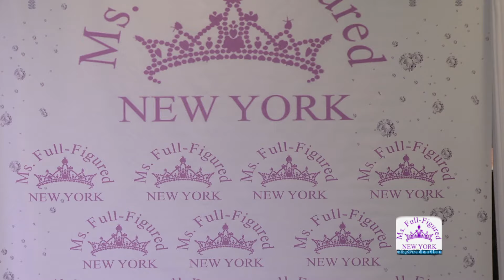Ms. Full-Figured New York Pageant Crowning 2024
Presenting the newly crowned Queens of the Ms. Full-Figure New York Pageant 2024

Ms. Full-Figured New York Pageant 2024 Ciuela Suella, NY Pageant Director
Ms. Full-Figured New York Pageant
is a division of
Ms. Full Figured USA INC.,  Theresa Randolph Founder & CEO

"Size has no barrier on beauty"
"Size has no barrier on Beauty". ,  Plus-size fashion model,

Concurso de Pensilvania de figura completa de la Sra. 2024,
 Modelo de moda de talla grande

Royal Elegance Embracing Your Curves;

A NIGHT OF BEAUTY & FASHION ALL AT THE SAME TIME!
LOCATION: LAGUARDIA PLAZA HOTELL 104-04 DITMARS BOULEVARD, EAST ELMHURST, NEW YORK,11369
Beauty With a Purpose

 MS. Exquisite Full-Figured New York Pageant Queen 2024🗽🍎

Queen Zeneth Yessenia Buzzele
Ms. Full-Figured New York Pageant Queen 2024

This is a women's empowerment organization. "Size has no barrier on Beauty".

Welcome to the Official Ms. Full-Figured USA Pageant YouTube Channel !  Be sure to visit us at Ms. Full-Figured USA. ORG
Ms. Full-Figured USA is one of the most well-established, respected and long-standing beauty pageants featuring a diverse group of women of all races, shapes, and sizes. Its significance offers gorgeous ladies an opportunity to build a platform, enhance their career ambitions, foster meaningful relationships and to demonstrate that "Size has no Barrier on Beauty."
We would love to hear from you so feel free to post all your comments, thoughts, opinions and questions on our pageants.

Nos encantaría

CONGRATS TO ALL THE WINNERS OF THE MS. FULL-FIGURED NEW YORK PAGEANT 2024 !
MS. FULL-FIGURED NEW YORK PAGEANT  WINNER: BRIANNA STEVENS
MS. FULL-FIGURED U.S.A NEW YORK  1ST RUNNER UP: AMIRAH BROWN
MS. FULL FIGURED NEW YORK PLUS   WINNER: QUENETTA HEMINGWAY
MS. FULL-FIGURED U.S.A NEW YORK  1ST RUNNER UP: MICHEL'LE THOMAS
MS. EXQUISITE FULL-FIGURED NEW YORK PAGEANT WINNER: STACEY DAVIS
MS.EXQUISITE FULL-FIGURED U.S.A NEW YORK 1ST RUNNER UP: CARLA MCSHALL
MS.EXQUISITE FULL-FIGURED U.S.A NEW YORK 2ND RUNNER UP: SCHIAVONE MORTON
CONGRATULATIONS TO MS CONGENIALITY: ERICA MOORE
CONGRATULATIONS TO MS SWIMWEAR: BRIANNA STEVENS
CONGRATULATIONS TO EMPRESS OF TALENT: MUTIYAA VISION
FASHIONISTA: BRIANNA STEVENS
URBANWEAR: AMIRAH BROWN
PEOPLE CHOICE: BRIANNA STEVENS
RASING STAR: ZENETH YESSENIA BUZZLE
RASING STAR: ERICA MOORE
PHOTOGENIC: MUTIYAA VISION
COVER GIRL: QUENETTA HEMINGWAY
CONGRATULATIONS TO COMMUNITY SERVICE WINNER STACEY DAVIS